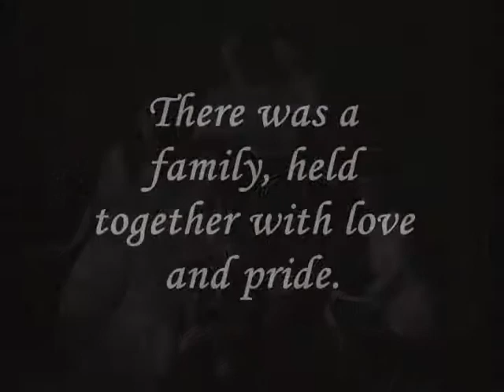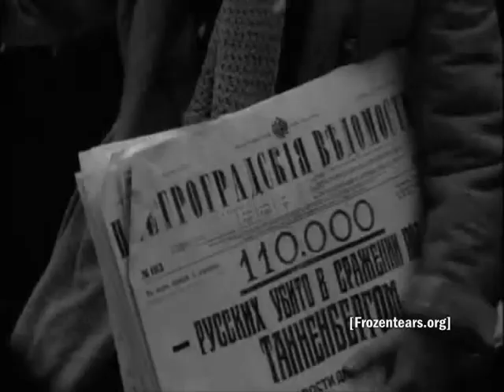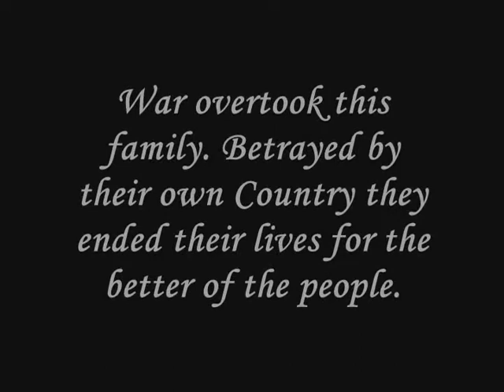The Romanovs - WW1(Re: Royal Video Contest)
This video is dedicated to the last Imperial Family of Russia. RIP